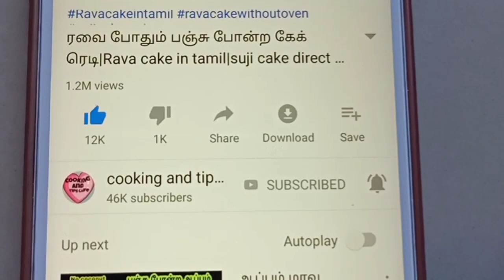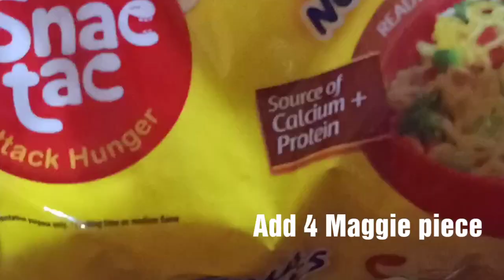Maggie வாங்குனா இப்படி ஒரு தடவ செய்ங்க |cheese Maggie Recipe|instant breakfast recipes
சீஸ் மேகி நூடுல்ஸ் செய்வது எப்படி|cheese Maggie Recipe|New style Maggie Recipe